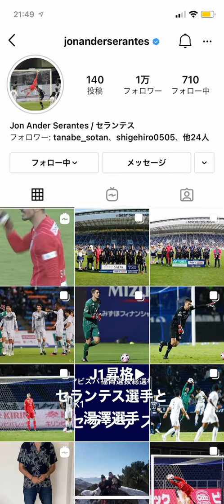【アビスパ福岡】J1昇格時、喜び爆発のセランテス選手と湯澤選手😆